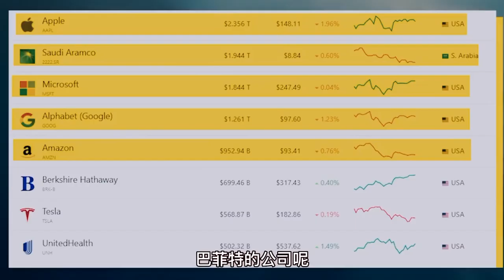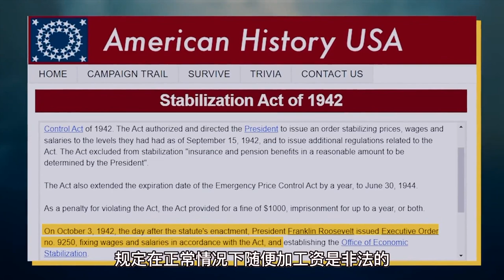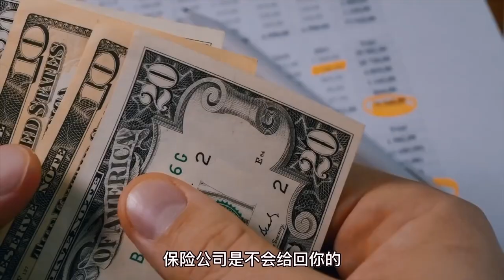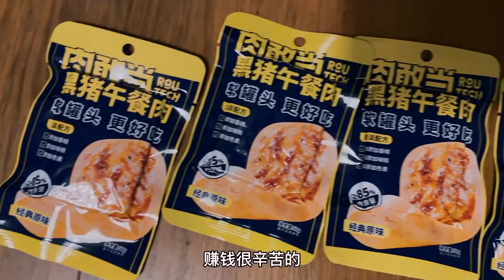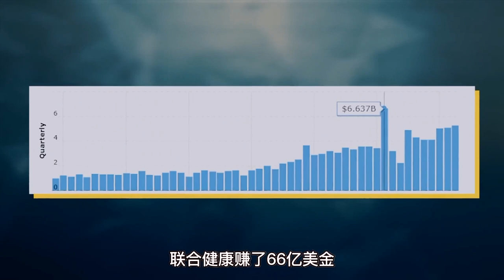【M仔VLOG的作品】粤语：市值5000亿美金！最暴利的美国保险公司是怎樣賺錢